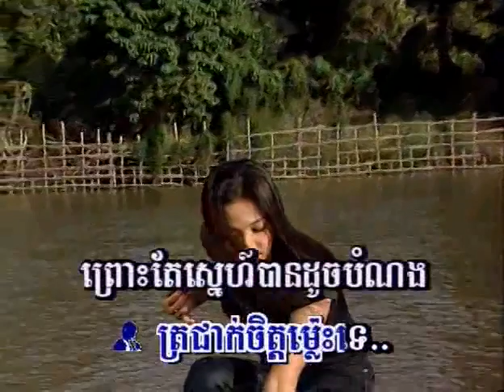ត្រជាក់ចិត្ត ឯក សុីដេ & ឃុន តារាវត្តី | Tra Chek Chet Ek Sidey & Khun Tharavotey | Khmer music